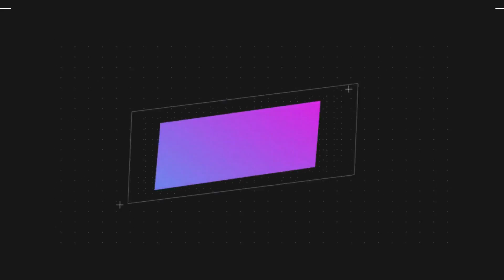《有翡》The Legend of Fei 第68集 周翡在回四十八寨的路上遇上牽機線（主演：趙麗穎，王一博，張慧雯，陳若軒）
《有翡》The Legend of Fei  第68集 周翡在回四十八寨的路上遇上牵机线（主演：趙麗穎，王一博，張慧雯，陳若軒）